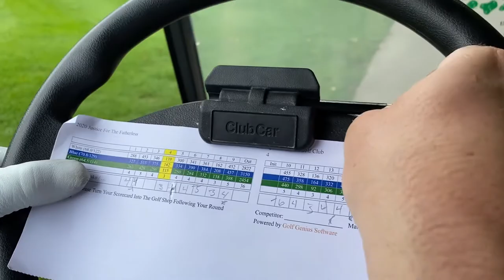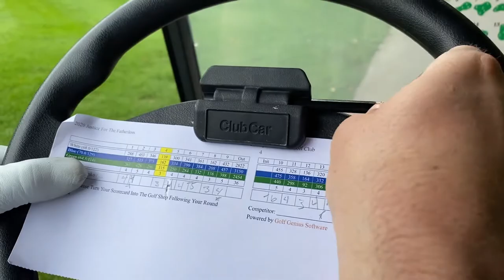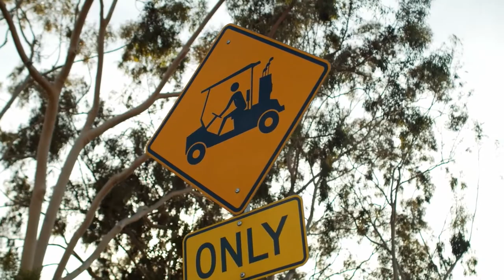Golf motivation and inspirational music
golf motivation and inspirational music video to help achieve the pro golfers mindset. A mindset shared by top golfers like Tiger Woods and Phil Mickelson - just to name a few. Understanding that it is you vs yourself on the golf course. Conquer your fears and overcome your weaknesses.
The inspirational and motivational music in this video will immensely help to motivate and stimulate your mind and body. This will help you persevere and go the extra mile throughout each golf session.